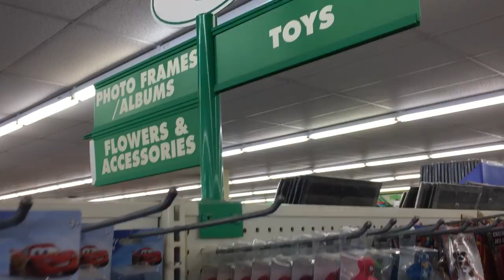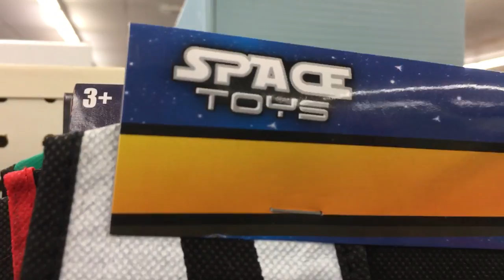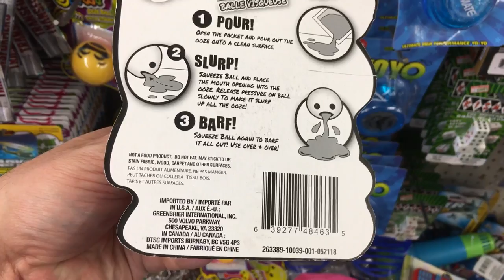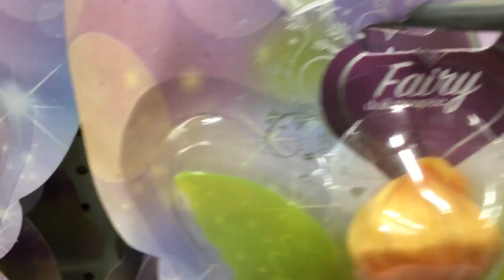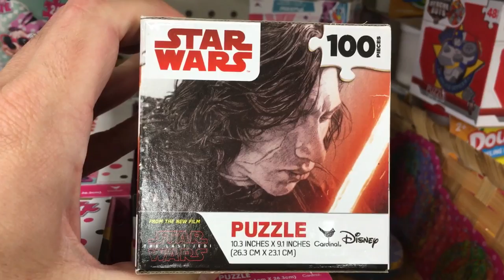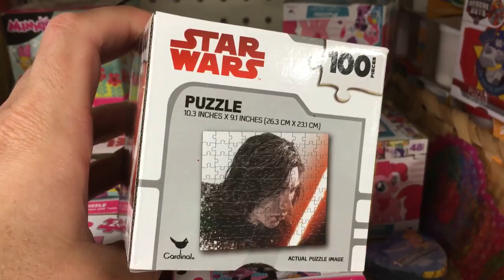SAD KNOCKOFF TOYS at Dollar Tree!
It’s like the island of misfit toys over here at Dollar Tree. What kind of crappy knockoff toys can we find?